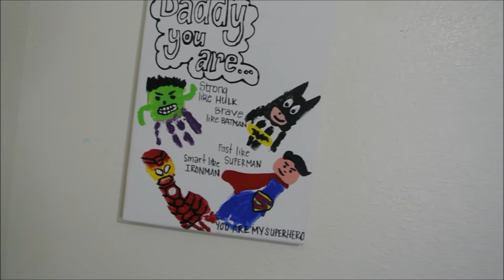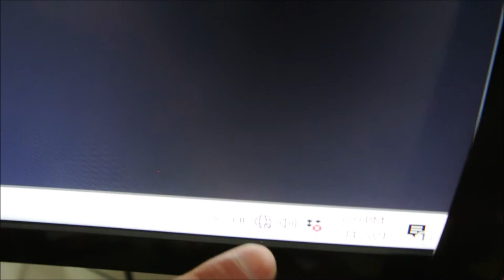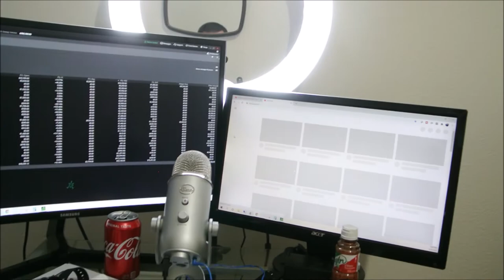The Honest Truth About My Day Trading Channel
Today, I give you the honest truth about my day trading channel and my day trading journey. With so many scams out there and so many fake YouTube day traders, I give you the real inside scoop as to why I decided to create my day trading YouTube channel.